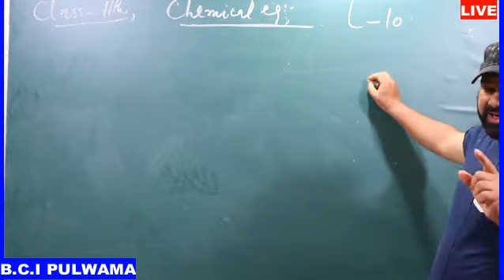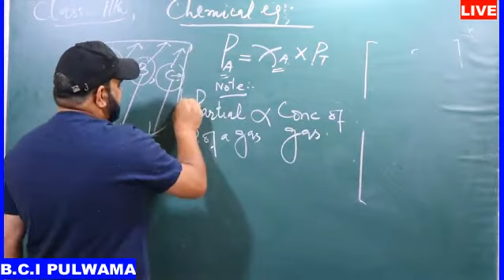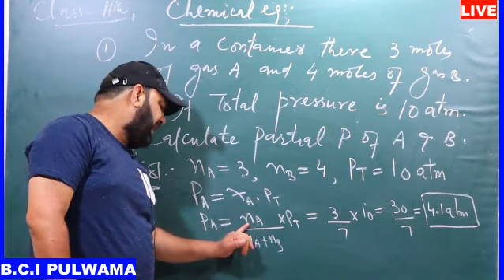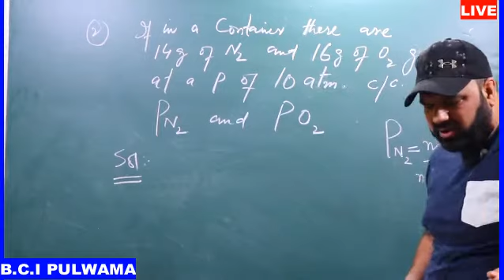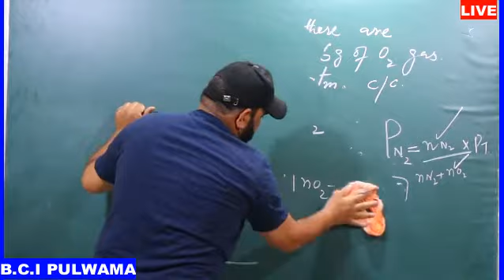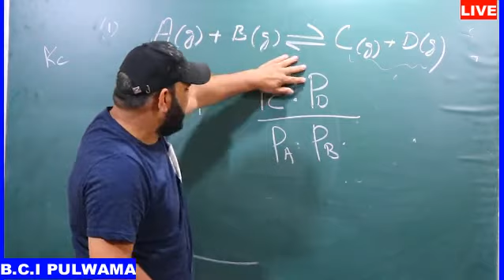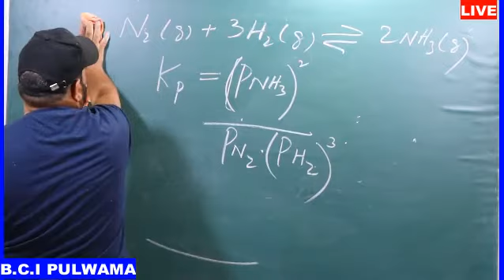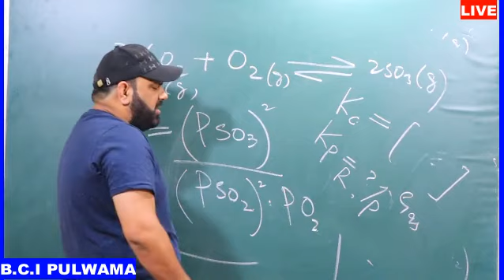Chemical Equilibrium Lecture No.10